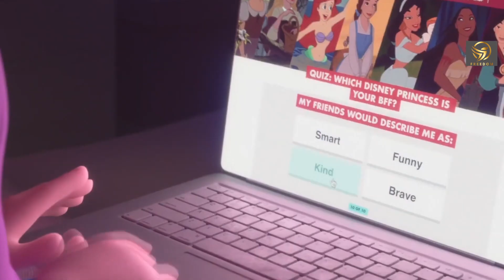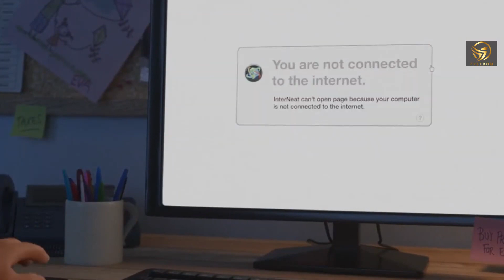『シュガー・ラッシュ：オンライン』ベストシーン